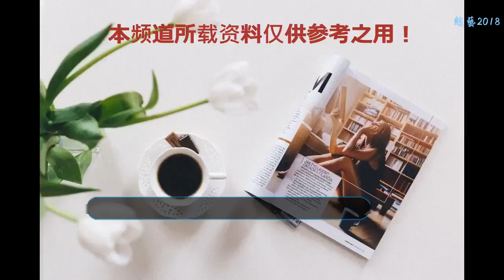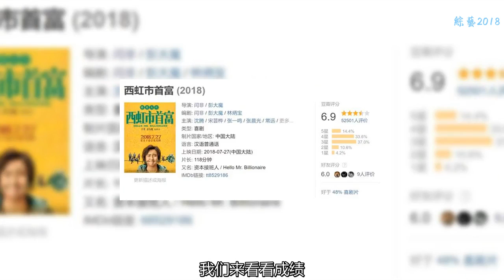碾壓《狄仁杰》的《西虹市首富》，為何能夠成為爆款？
這個暑期的電影市場都是成對出現的，之前是《我不是藥神》和《邪不壓正》。
    現在換了，成為了《西虹市首富》和《狄仁杰之四大天王》。
    這個世界就是很奇妙啊！
    昨天首映日看完《西虹市首富》走出電影院，本以為豆瓣評分至少得上7吧！
    哪知道只有6.4分！你看看！
    而本以為會在口碑上被碾壓的《四大天王》，也還是稍有抬頭：
    至少比爆款潛質的《西虹市首富》要高調的多！
    但是僅僅一天之后，我們來看看口碑成績的逆轉：
    而且隨著上映時間的推移，我打臉推測：《西虹市首富》會上7分以上，而《四大天王》則會在6.5分徘徊。
    但是和口碑的逆轉不同，打從一開始，大家都心知肚明，《西虹市首富》絕對會成為繼《我不是藥神》之后的爆款。
    我們來看看成績，這是首映日的票房：
    這是第二天的票房：
    真的是實力碾壓，難道這個敗局真的已經成為注定嗎？
    很遺憾地說，真的沒辦法翻盤了···
    但是，為什么呢！就像《我不是藥神》和《邪不壓正》這對一樣，怎么這些傳統大片干不過中等成本的商業片了？是不是特別想要知道？
    我們先看《四大天王》。
    制作商方面，有華誼兄弟，稍微了解一點內地電影制片的都知道，這可是私營電影商這塊最大的店鋪了。
    掌門人是王中軍、王中磊兩兄弟：
    導演則是徐克，從影三十多年了，算是個老江湖，香港新浪潮的旗手，北上導演的代表人物。
    演員這塊呢，也是大牌云集。趙又廷、馮紹峰、林更新、周冬雨，當然還有老牌女王級人物：劉嘉玲。
    至于視角效果更不用說了。
    而反過來，我們看看爆款《茜紅柿首富》的基本配置：
    制片商是開心麻花，這幾年的確混的很開。從《夏洛特煩惱》到《驢得水》，再到《羞羞的鐵拳》，的確每部都賺錢。
    但是它本行其實是做舞臺劇的。
    導演是：
    說實話，兩人加上《西虹市首富》，也才導演了兩部電影，是個嫩娃子。
    至于演員，除了主演沈騰和宋蕓樺還算是熟練，其他的，算是電視劇配置了。
    而說到電影的畫面效果，
呃呃呃
    和電影的主題類似，暴發戶特性。
    但是恰恰是這兩個天上地下的配置，卻造成了票房和口碑上的顛倒效果。
    這和《我不是藥神》于《邪不壓正》的票房口碑現象非常相近 。
    《我不是藥神》講的是現代醫藥體制和看病難問題；
    而《西虹市首富》講的則是極端的貧富差距帶來的人性拷問；
    這些話題可都是我們老百姓每時每刻都會遇到的事情。
    但是反觀兩部大制作的電影。
    《邪不壓正》講的是民國時期的風云突變；
    而《狄仁杰》呢？講的更是唐朝那年代的陳芝麻爛谷子事兒；
    你說大家的眼珠子能被吸引過去嘛！
    爆款電影之所成為爆款，地氣能不能接的上，才是最重要的事兒，不然，你說呢？